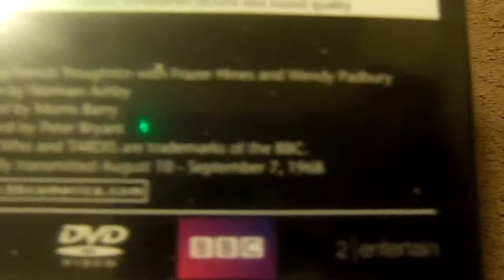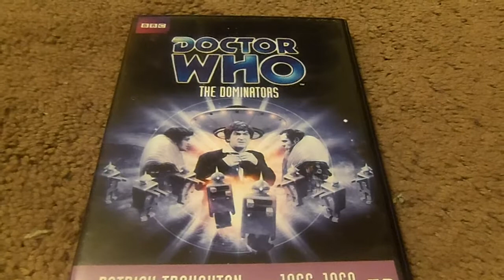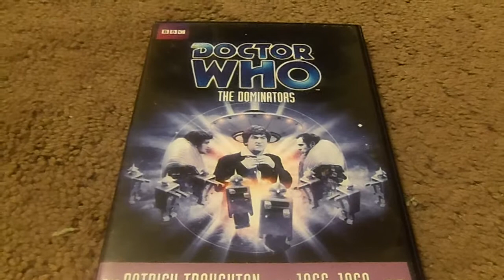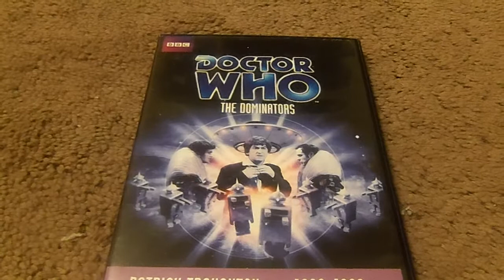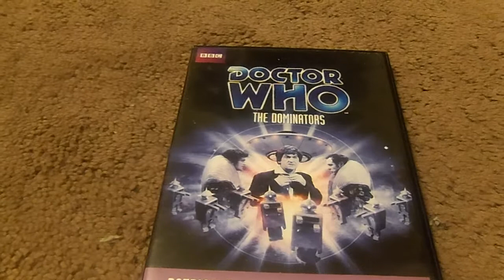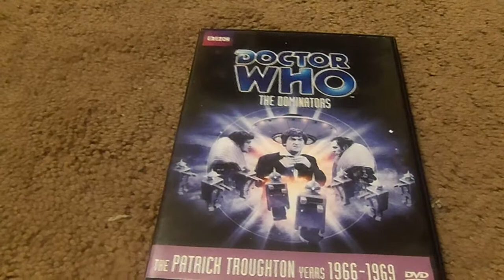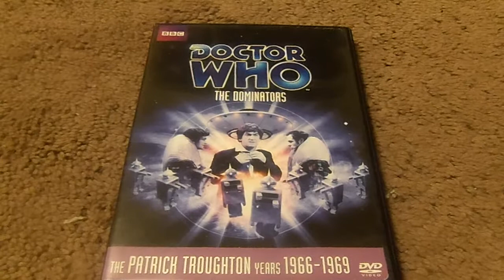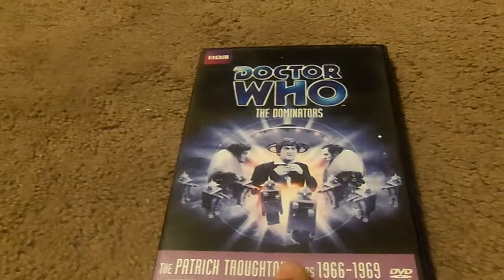Doctor Who The Dominators DVD Review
it's time for another edition of doctor who dvd review this time i'm review the dominators great story it's very underrated with patrick troughton frazer hines and wendy padbury as part of doctor who 50th anniversary leave me a comment and subscribe follow me on facebook.